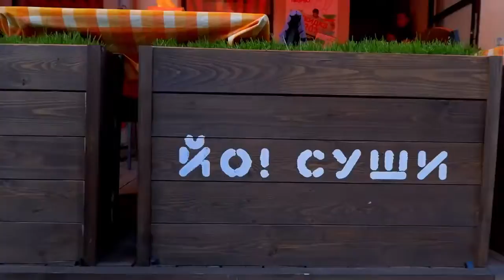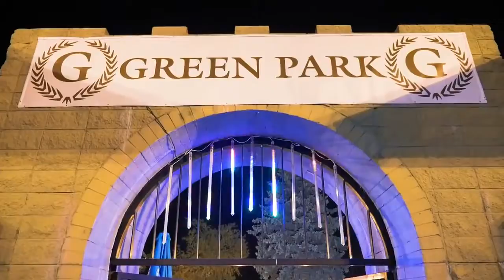Russian Poker Tour Минск 15-24 июня при поддержке PokerDom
PokerDom – онлайн покер-рум нового поколения, входит в двадцатку крупнейших румов мира.

Мы предлагаем лучшие турниры по покеру и большое разнообразие кэш-игр. Здесь игра не прекращается ни на секунду, в любой момент времени мы предложим широкий выбор разновидностей покера. На нашем сайте вы проведете время интересно и с пользой, играя в покер с игроками со всего мира на реальные или условные деньги.

Боритесь за крупные призовые каждый день в бесплатных турнирах. У нас не используют читерский софт, а вывод денег происходит всего лишь за час. Играйте на рубли, доллары или евро.